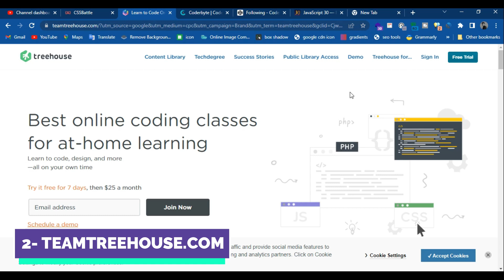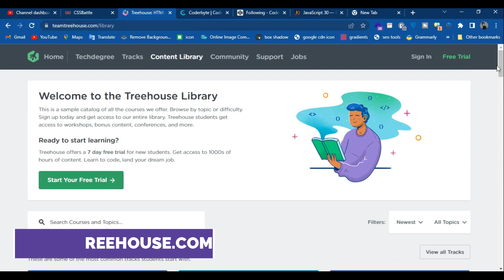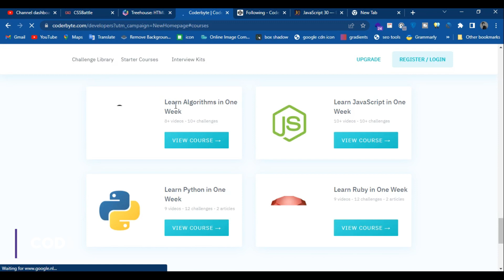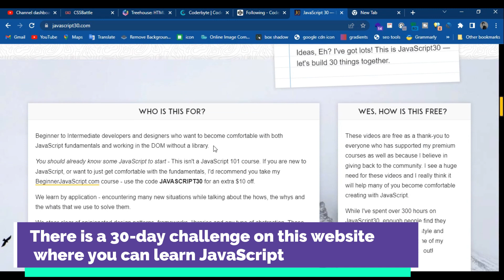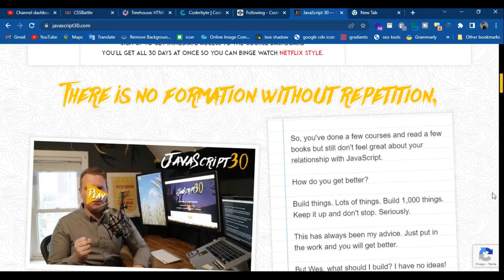5 Websites To Practice Front-end Programming 💻✍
Hi guys 💎😊
How’s your day going so far? 😉
First of all, I want to thank you for your support 😍🙏💎

💻In this video, we introduced 5 websites for you to practice front-end programming

😎 Please write your questions and comments to us in the comments section.

🕐 timing :
0:16 cssbattle
0:52 teamtreehouse
1:41 coderbyte
2:30 codepen
3:04 javascript30

🔸🤗 Different projects are posted on this channel every week